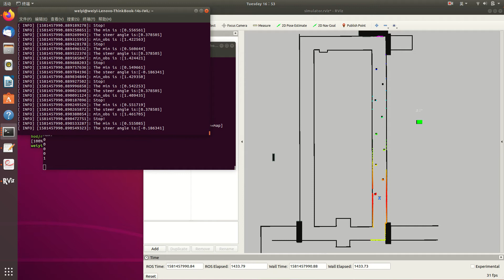Reactive method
ESE615 Lab Project